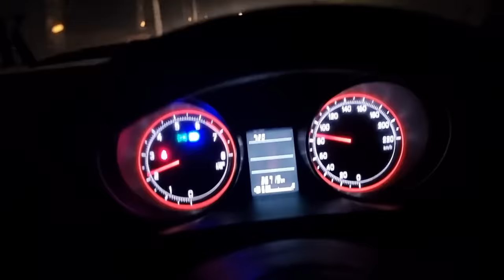My New Pitbully Puppy But 😭